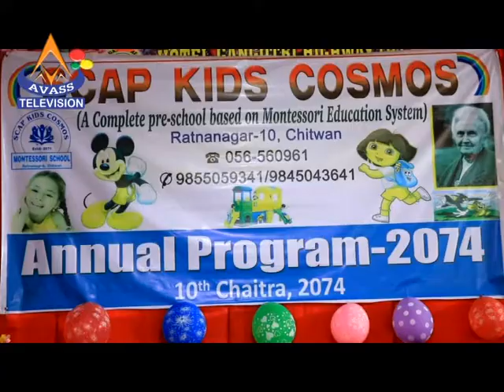Scap Kids Cosmos Annual Day News